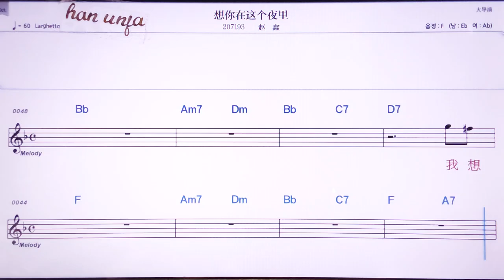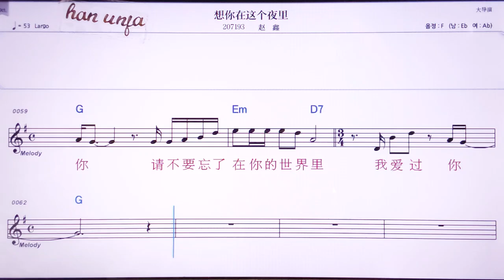💖샹니짜이쩌거예리/짜오씬 👍MR,노래방, 악보, 코드,Karaoke With Sheet Music